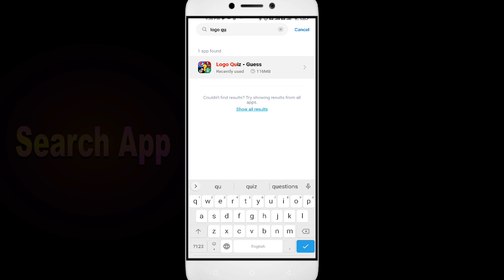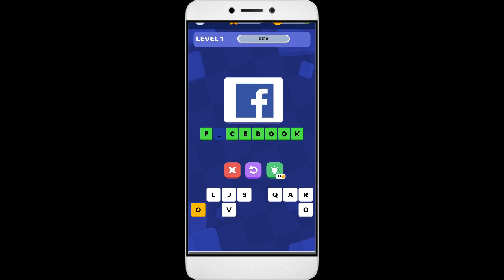How To Fix Logo Quiz Guess App not working | Space Issue | Network & Permissions Issue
In this video, I'm going to show you how to fix Logo Quiz Guess apps not working. If you're having trouble with your Logo Quiz Guess app, then this video is for you!

Logo Quiz Guess is a sport that's growing in Logo Quiz Guess all over the world, and with that comes the need for Logo Quiz Guess apps. Whether you're in a Logo Quiz Guess or just interested in the sport, this video will show you how to fix your Logo Quiz Guess apps so you can play!

Fix Logo Quiz Guess not open problem,
How to fix Logo Quiz Guess all problems solve,
How to fix Logo Quiz Guess not working problem in android phone,
How to fix Logo Quiz Guess app not open problem in android phone,
Fix Logo Quiz Guess not working in android,
Logo Quiz Guess all problems solve,
Logo Quiz Guess not responding,
How to fix Logo Quiz Guess keeps stopping error in android mobile,
Logo Quiz Guess app not working problem,
Fix Logo Quiz Guess not loading,
Fix Logo Quiz Guess login error,
Logo Quiz Guess Black Screen Error,
Fix Logo Quiz Guess not open problem android mobile,
Fix Logo Quiz Guess not working problem,
Black Screen Sleep,
Logo Quiz Guess black screen error fix
Logo Quiz Guess Error Black Screen
How to fix Logo Quiz Guess random crashing
How to Fix Logo Quiz Guess App Black Screen Error Problem Solve in Android & Ios
How to Fix Logo Quiz Guess App Loading Problem in Android
How to Fix Logo Quiz Guess App Loading Problem in IOS
How to Fix Something Went Wrong and the Service Failed to Start Error in Logo Quiz Guess App.
How To Fix Unfortunately Logo Quiz Guess App Has Stopped Error Problem in Android Phone.
How to Fix Solve Logo Quiz Guess App Not Working | Not Opening | Not Open | Loading Solve Problem in Android & Ios
Logo Quiz Guess not working today,
why Logo Quiz Guess is not working in my phone,
Logo Quiz Guess game not starting,
Logo Quiz Guess not starting,
Logo Quiz Guess failed to load server list,
How To Fix Logo Quiz Guess App not working | Not Open | Space Issue | Keeps Crashing Problem.